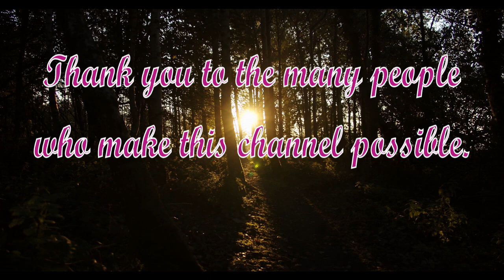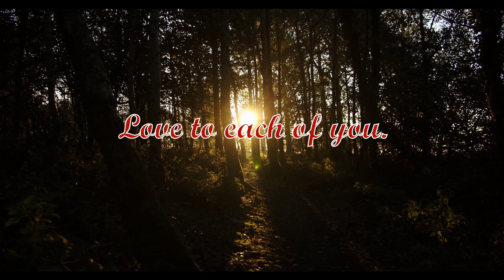Lori Vallow In Court - Jail House Snitch Talks My take On It - I’m the lead story She Says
*UPDATE: Issue with audio is a known issue and work ticket with youtube has been submitted as of 9/11/2020 @11:03 am PDT. YouTube reply is "This issue is currently being looked into, thank you for contacting _____ over this issue." Lori Vallow In Court - Jail House Snitch Talks My take On It. She was totally aware of all of it. She said, ‘We have the death of Kobe Bryant and COVID but no – there’s me. I’m the lead story. I’m more important than all that stuff,'” Cook tells EastIdahoNews.com. “She knew she was the main story and she liked it.
Turn on the little bell 🔔 notification to watch 411-NOWs wonderful videos